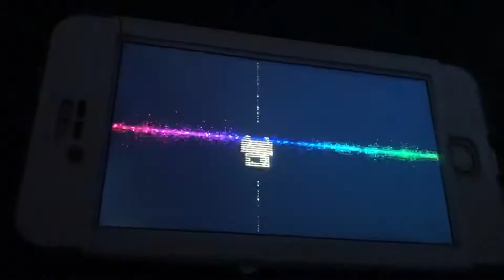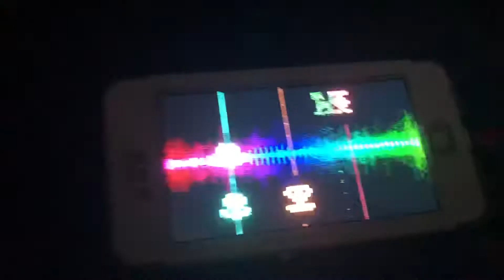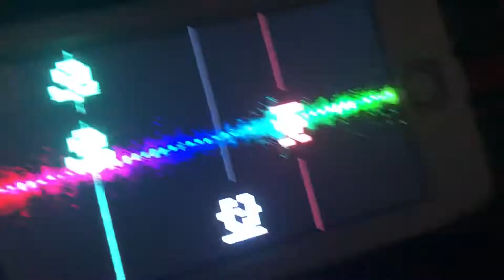(Open Sparta duel) Balloon “I DEMAND A PRIZE!” Sparta Trance Ze Remix V2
I did this on my other phone! I know.. I know.. In the beginning it might be close to the original in 2013.. but it’s V2 of one of mine. So yeah.

I can only do two right now because I have school work and other stuff. Have a good day! :)